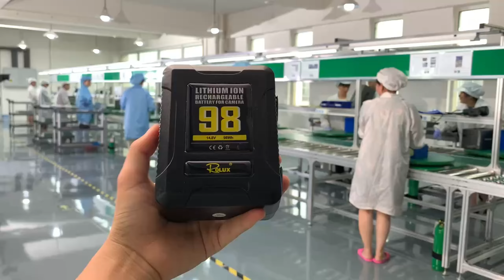v mount battery circuit board manufacturers,v mount battery backup docking manufacturers